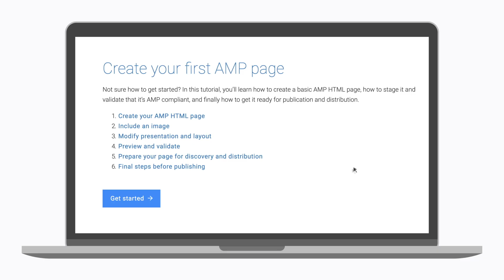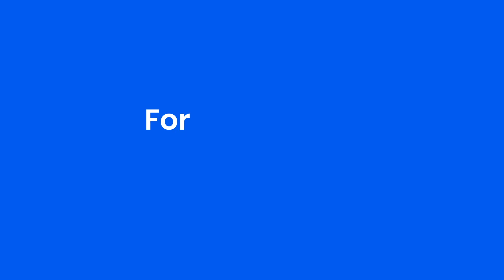A faster, open mobile web ⚡Highlights from AMP Conf ‘19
AMP Conf 2019 is a wrap! Developers from all over the world came together in Tokyo, Japan for two days full of talks by the AMP team and community.

AMP’s mission is to create for a user-first open web, and the next generation of web experiences is here to make that happen. that took place at AMP Conf 2019 and be sure to subscribe to the AMP YouTube channel for more

Learn web development with AMP! Beginner, intermediate, & advanced courses offered

event: AMP Conf 2019; re_ty: Publish; product: AMP - Web Stories;